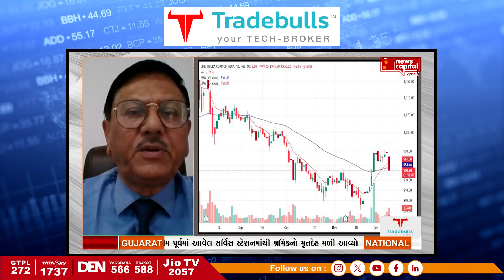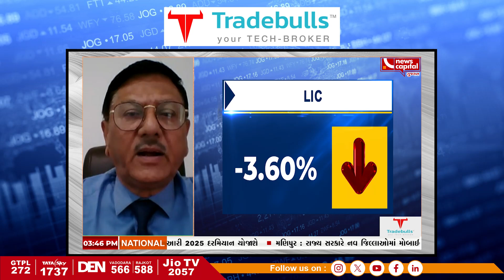WHICH INSURANCE COMPANY WILL PERFORM BETTER IN UPCOMING DAYS |EXPERT BULLISH ON THIS INSURANCE STOCK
નવેમ્બર મહિનામાં ઇન્શ્યોરન્સ કંપનીએ મિક્ષ પરફોર્મન્સ આપ્યું..

અસિમ મહેતા પાસે જાણો આવનારાં દિવસોમાં કંઈ ઇન્શ્યોરન્સ કંપની સારું પરફોર્મ કરશે?